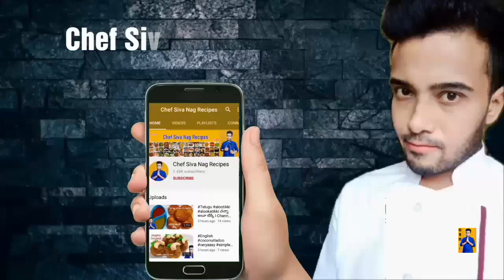స్వీట్ చట్నీ చాట్ బండి స్టైల్ లో సూపర్ ఉంటుంది l sweet tamarind chutney l chef siva nag(recip 134)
Tamarind Chutney is also known as Imli chutney (Imli is the Hindi word for tamarind). Tamarind chutney is a spiced, sweet and tangy sauce served with Indian chaat snacks or fried snacks like samosa, kachori or pakoda.The consistency of this imli chutney is slightly thick with a smooth texture. It has the sourness of tamarind balanced with the sweetness of the sugar and the earthiness and mild hotness coming from the dry ginger powder, cumin and red chili powder.This tamarind chutney is often used in North Indian chaat snacks like dahi vada, samosa chaat, aloo tikki chaat etc. It is also served with samosa, kachori, pani puri and pakora.